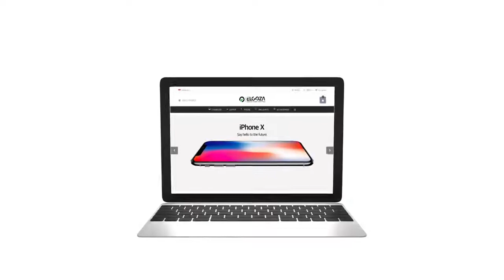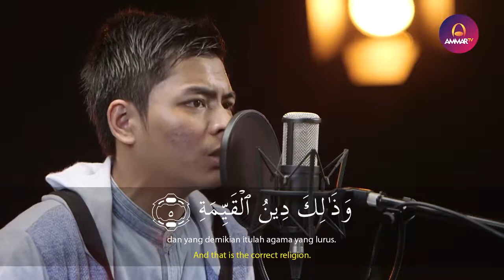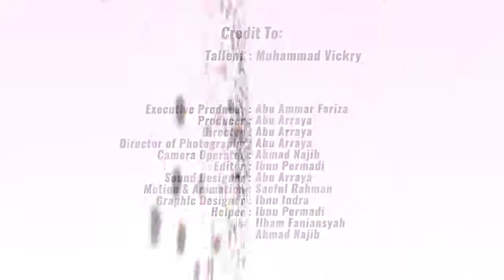Surat Al Bayyinah Muhammad Vickry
Quran reading is the reading (tarteel, tajwid, or taghbir) aloud, reciting, or chanting of portions of the Quran. The reciter is called a tālī, murattil, mujawwid, or most commonly a qari.[1] Recitation should be done according to rules of pronunciation, intonation, and caesuras established by the Islamic prophet Muhammad, though first recorded in the eighth century CE. The most popular reading is that of Hafs on the authority of `asim. Similarly, each melodic passage centers on a single tone level, but the melodic contour and melodic passages are largely shaped by the reading rules, creating passages of different lengths whose temporal expansion is defined through caesuras. Skilled readers may read professionally for mosques in cities.
The Qur'an is marked with twenty-six symbols, circles, rectangles, dashes and letters, some in color. These are written above, below, or beside the letters of the alphabet. They indicate the pronunciation of consonants, whether the blending of neighboring or adjacent consonants is allowed, and where recitation pauses and caesuras are forbidden and possible. In this last respect their function is analogous to that of Biblical cantillation marks, but unlike these they do not constitute a word-for-word notation of musical motifs.